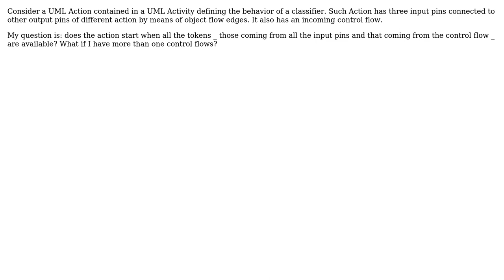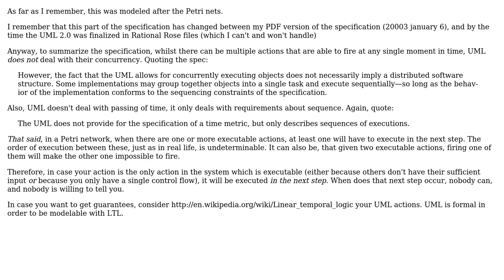Software Engineering: UML Actions with object and control flows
With thanks & praise to God, and with thanks to the many people who have made this project possible! | Content (except music & images) licensed under CC BY-SA | Music | Images & others | With thanks to user superM user Andrea Sindico user Aadaam and the Stack Exchange Network Trademarks are property of their respective owners. You are responsible for your own actions.